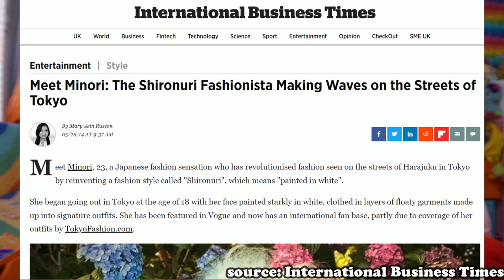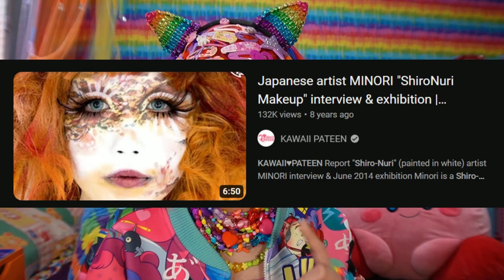Let's learn about Shironuri with Minori, Japanese artist and fashion icon!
⭐ Links:
Minori's YouTube - @minoriaa

Thank you so much to my Patrons: Cupcaketron, Ian Wolf, IggiePuff, Neon Starlight, Julie van der Staak, Veronica Camp 😊💖

🌈 ​​Want to see exclusive behind the scenes stuff and have friendship bracelets sent to you every month? Your support is super appreciated!

💛  END SCREEN SONG:
Mushrooms - Komiku

　ᕱ⑅ᕱ ♡ pat ‧₊˚ ✩
（๑•ᴗ• )づ__∧ pat ˳
（つ　 /( •́‧̫•̀ ｡) ♡ pat